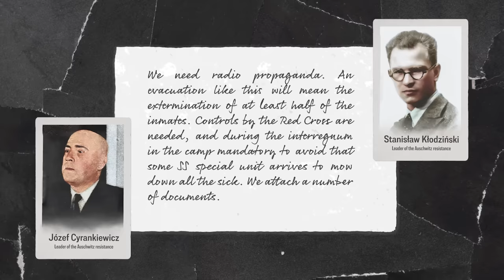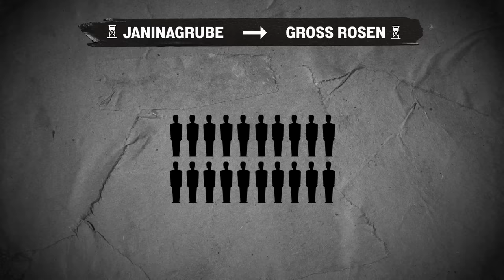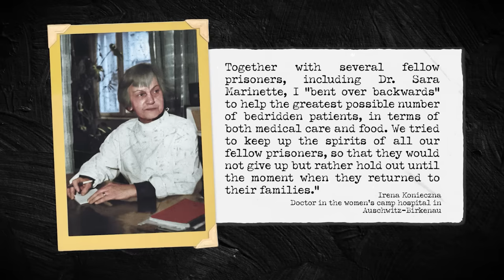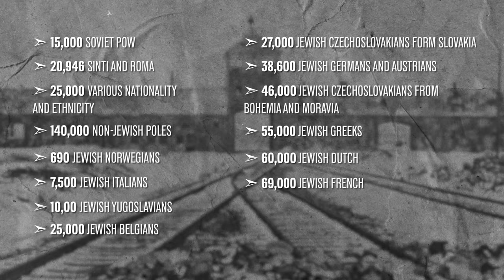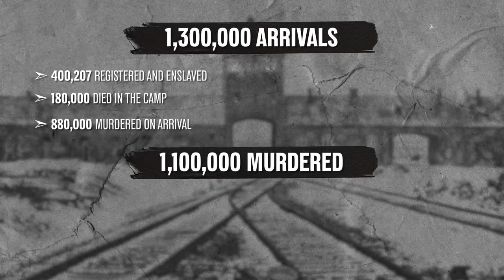The Last Days of Auschwitz - War Against Humanity 126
When the SS evacuate the Auschwitz-Birkenau camp complex in the second half of January 1945, their intent is to make sure that no live prisoners get into the hands of the approaching Red Army. The death marches that follow are a final act of mass murder at the camp, that brings the death toll to close to 1.1 million murdered.

Hosted by: Spartacus Olsson
Director: Astrid Deinhard
Producers: Astrid Deinhard and Spartacus Olsson
Executive Producers: Astrid Deinhard, Indy Neidell, Spartacus Olsson
Creative Producer: Marek Kamiński
Community Management: Ian Sowden
Written by: Spartacus Olsson
Research by: Spartacus Olsson
Map animations by: Daniel Weiss
Map research by: Sietse Kenter
Edited by: Karolina Dołęga
Artwork and color grading by: Mikołaj Uchman
Sound design by: Marek Kamiński
Colorizations by:
Mikołaj Uchman
Spartacus Olsson
Daniel Weiss

Image sources: 909-71, 214_90, 964_24, 1495_40, 4212_67, 4797_182, 5318_248, 1495_32A, 28_5, 1584_4
Yad Vashem:
Bundesarchiv
Photo of Dr Irena Konieczna courtesy of Archiwum KS Korzenie Gdańsk source: ZHP Chorągiew Gdańska